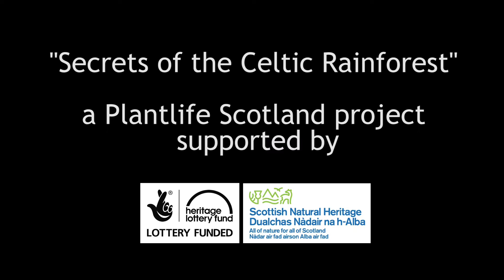Atlantic "Celtic" Rainforest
Promoting this fragile, rare coastal habitat and celebrating the biodiversity Scottish temperate rainforest supports.